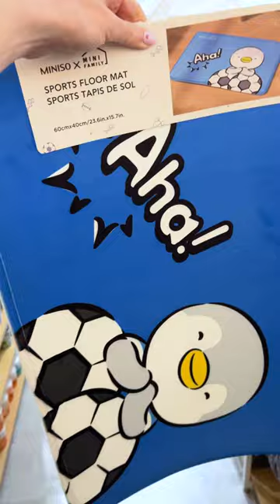Affordable Miniso Store Shopping for Disney & Sanrio!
This is a FAVORITE store of mine!! Miniso offers great quality for a very affordable price! The products are soooo cute and there is something for everyone! Lots of unique Disney licensed products, Hello Kitty, Sanrio, Minions, and more! If you enjoy Lotso the Bear then you need to come check it out! Products for everyday life, Accessories, home essentials, travel essentials, plushes, and blind boxes, and more!